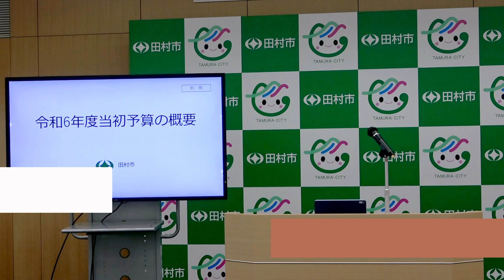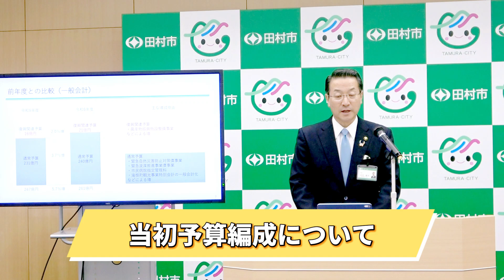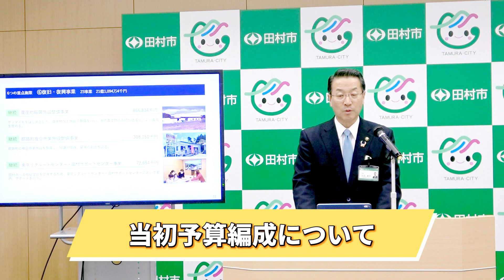令和6年田村市議会3月定例会 記者会見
2月15日に行われた田村市共同記者会見の模様をお伝えします。
白石市長が2月22日開会予定の田村市議会3月定例会に提出する条例の一部改正や補正予算、当初予算など41議案を説明しました。